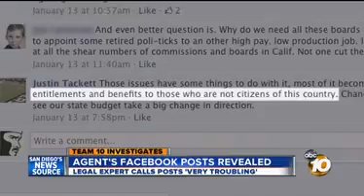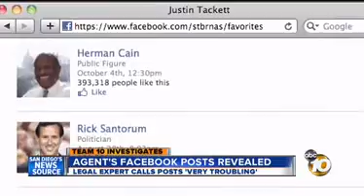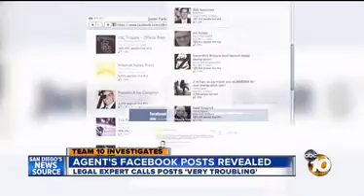10News - Border Patrol agent's troubling Facebook posts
By Mitch Blacher and JW August
Aired: 11/02/2012

SAN DIEGO - A legal expert tells Team 10 the Border Patrol agent who killed a mother of five in September, may have broken federal law months before he pulled the trigger.

On his Facebook page, Agent Justin Tackett "liked" Mitt Romney and a group called "I Will Not Vote For Obama in 2012." Tackett's Facebook page was taken down in the days that followed the shooting, but Team 10 obtained screen shots before the page was removed.

A federal law known as "The Hatch Act" is designed to prevent political activities by certain federal employees, including Border Patrol agents.

It states those employees, "may not use any email account or social media to distribute, send or forward content that advocates for or against a partisan political party, candidate for partisan political office, or partisan political group."

The website of the U.S. Office of Special Counsel says employees who violate the Hatch Act could lose their job.

Tackett also showed his support for former presidential candidates Herman Cain and Rick Santorum. He posted his thoughts about California's financial trouble, blaming it on "the entitlements and benefits to those who are not citizens of this country."

The Border Patrol agent also liked a group called, "Stand with Arizona Against Illegal Immigration."

Team 10 asked attorney Michael Crowley if it was appropriate for a Border Patrol agent to make comments directly about immigrants.

"Simply said, no," Crowley said.

Crowely has tried federal cases for 30 years, and currently teaches federal law classes at California Western University, and Thomas Jefferson School of Law.

"Some of these things are very troubling and if it was brought to the attention of somebody, I would expect them to take the action that would ordinarily come under that federal law," Crowley said.

Team 10 asked Crowley if Tackett's Facebook page is a Hatch Act violation.

"That would always be for a court to decide and a jury most likely or an administrative body, but to me it does look like it would be a violation of that Hatch Act," Crowley said.

Team 10 called Tackett for comment about his Facebook page, but calls were not returned.

A Customs and Border Protection spokesman said the agency was not aware of the Facebook posts before Team 10's investigation. The spokesman would not talk further about any possible implications.

Tackett is under federal investigation for the death of Munique Tachiquin. She was shot and killed by Tackett when he was serving a warrant 15 miles north of the U.S. border with Mexico, according to federal officials. Tackett has said the shooting was in self-defense.